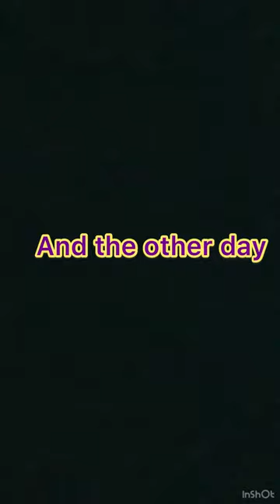Pt 3 HIM series. Black mamba 4L